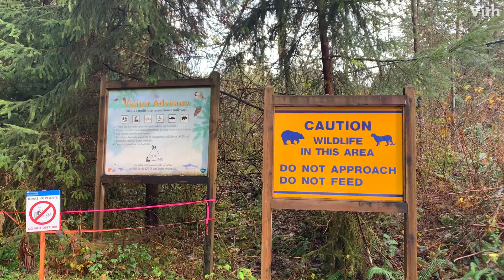子どもと一緒に楽しめるハイキングスポット【Rice lake】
ライス湖 はカナダのオンタリオ州ノーサンバーランド郡とピーターボロ郡にある湖です。
この地域は森林が多く開発されていないためアップダウンの上に行くと何キロも先の道路が見えます。

【Rice lake (ライス レイク)】
住　　所：カナダ ブリティッシュコロンビア州 ノース・バンクーバー